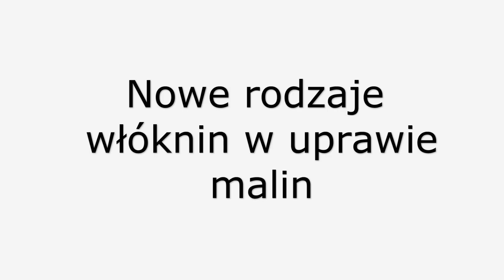Nowe rodzaje włóknin w uprawie malin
Firma Center Plast wraz ze zmieniającymi się oczekiwaniami producentów malin wprowadza do swojej oferty nowe, często innowacyjne produkty, których oczekują osoby intensyfikujące uprawę malin.